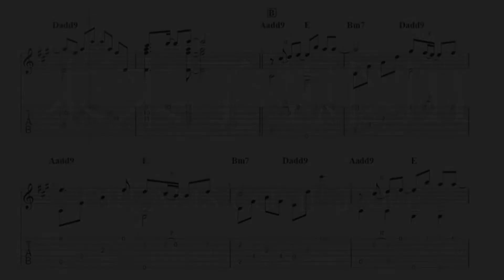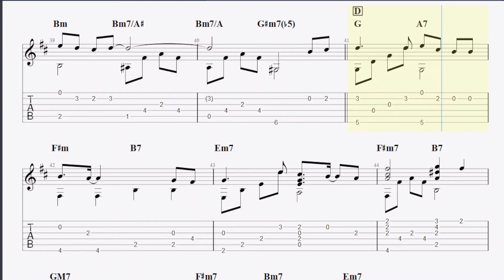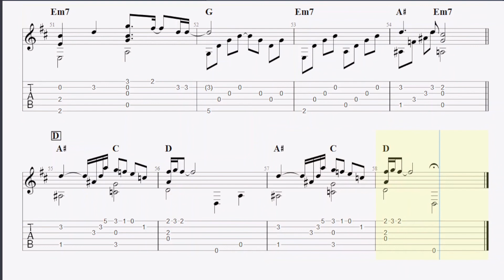【DREAMS COME TRUE】未来予想図II【ソロギターtab譜】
チューニング：ドロップＤ